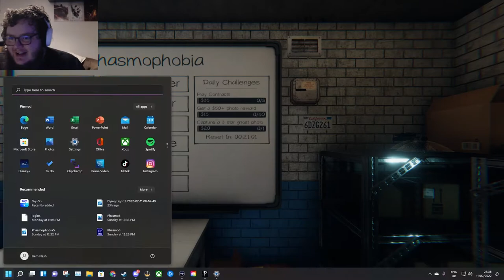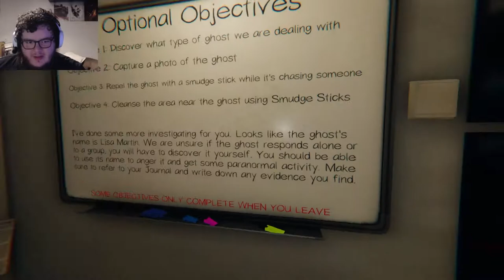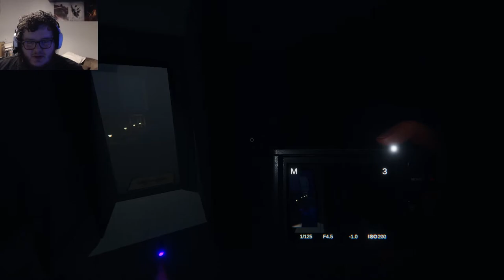Phasmophobia but its 50 shades of grey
Phasmophobia with my friends. The catch - it's our first time. Watch us struggle, laugh and Cry and Cry and Cry AND WIN

Phasmophobia is a 4 player online co-op psychological horror Game. Ghosts, demons and all things scary. Use tools, earn money, buy more tools.